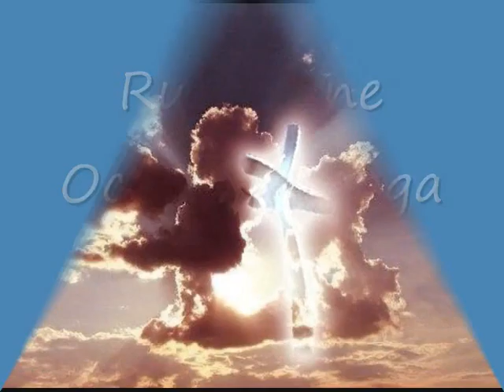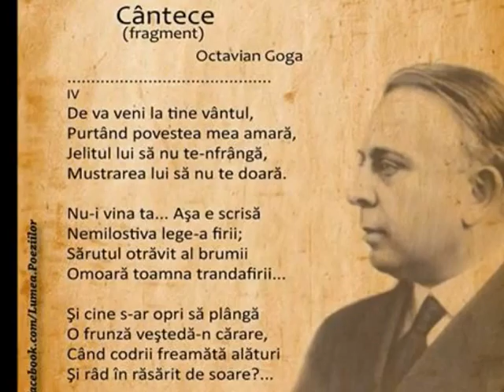Rugăciune. Octavian Goga. Recită Valentina Becart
Octavian Goga. (n. 1 aprilie 1881, Rășinari — d. 7 mai 1938, Ciucea) a fost un poet român, ardelean, politician de extremă dreaptă pro-nazist, antisemit și mason[1][2], prim-ministrul României de la 28 decembrie 1937 până la 11 februarie 1938 și Membru al Academiei Române din anul 1920.